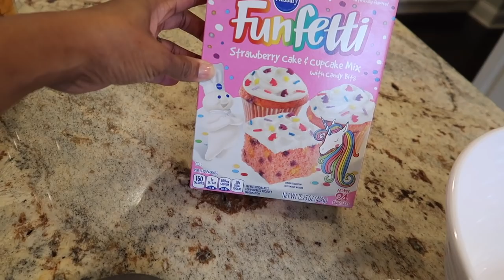Baking cupcakes and... TALKING?! (Non-Verbal Autism) | VLOG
Today we baked cupcakes! Haven't baked anything with Anne in a while because for so long she didn't seem interested but I was SO glad to see her reaching for this cake mix so we decided to give it another try. She was singing and trying to talk and everything! For my new followers: my daughter just turned 4 and has Autism Spectrum Disorder (unofficially identified at 10 months, diagnosed by a doctor at 18 months). To learn more about her development and lifestyle watch our journey

Piping bag

Love,
Vaughn